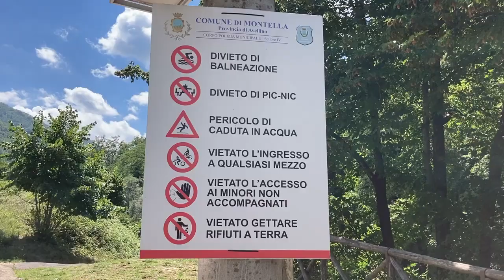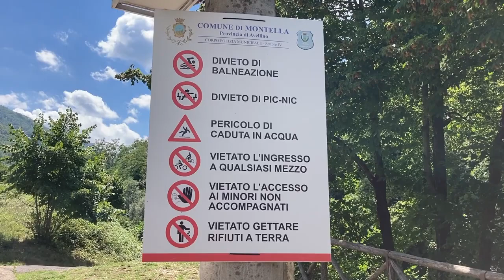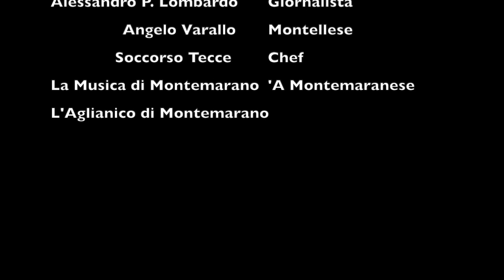Alle sorgenti del Calore Irpino, dove il fiume è ancora da bere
Camminare per ore in montagna alla ricerca delle sorgenti di un fiume è tra le esperienze più naturali possibili e al contempo mistica per chi ha un po’ di spirito da cercare. Una delle fonti del Calore Irpino si trova su un versante del Monte Accellica, dalla parte di Montella, in provincia di Avellino. Un luogo naturalistico straordinario, incontaminato, che racconta migliaia di anni di eventi, e dove per fortuna le acque del fiume sono cristalline, tanto da poterle bere, come lo era un tempo per buona parte del percorso del fiume...